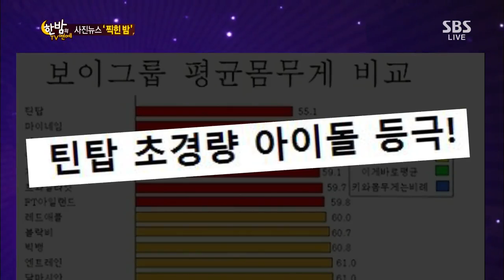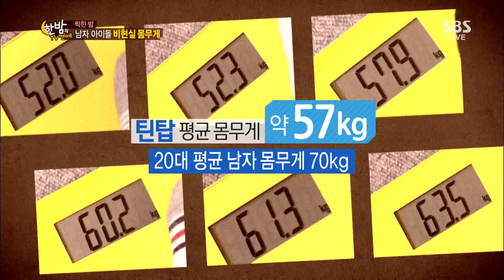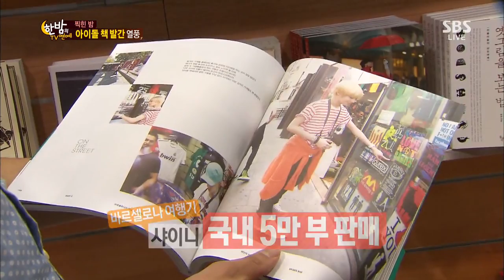SBS 한밤의TV연예 130911 #22(4)